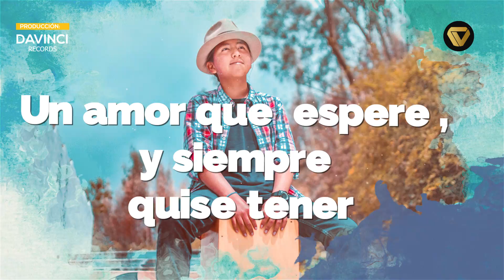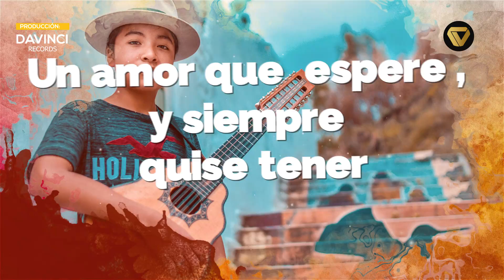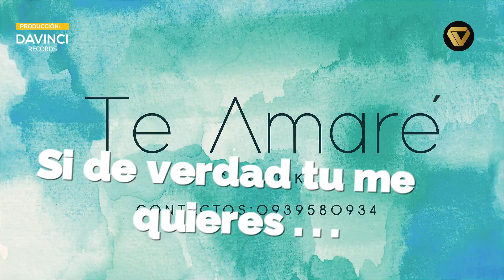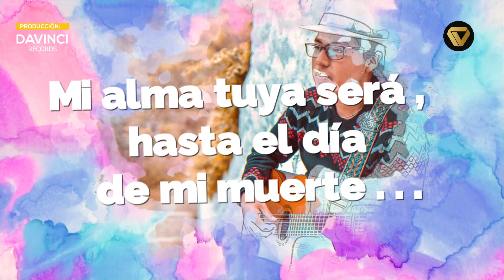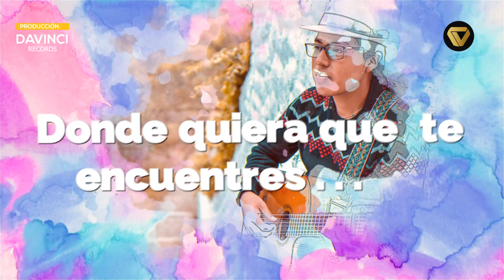Shayarik - Te Amaré Lyrik Official 2020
Shayarik – Te Amaré (Official Vídeo)

Lyrik Official Te Amare 2020 ©
Una producción by
Director : Edy Arellano
DAVINCI RECORDS ©

"Tu lo imaginas nosotros lo hacemos"